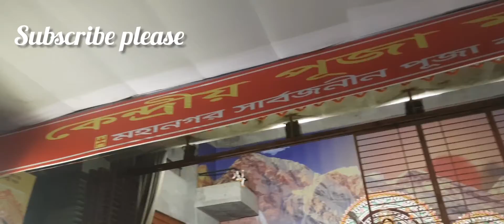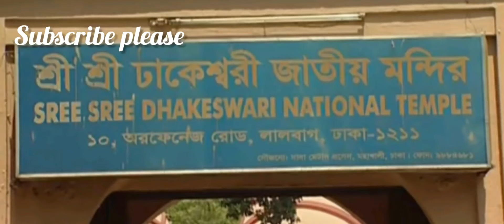ঢাকেশ্বরী মন্দিরের ইতিহাস ও মন্দির দর্শন||Dhakeswari Temple||Dhakeswari Mondir Dorshon & History.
Dhakeswari Temple
Dhakeswari Temple is located on Dhakeswari Road, South of Bangladesh University of Engineering Dormitories in Palashi Berak area of Dhaka City.